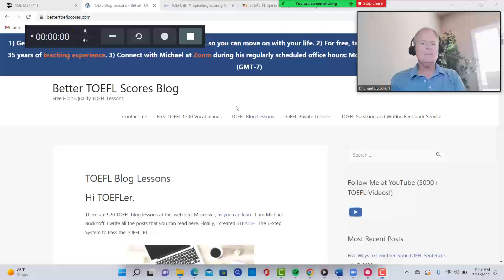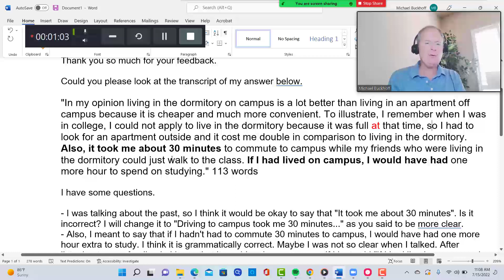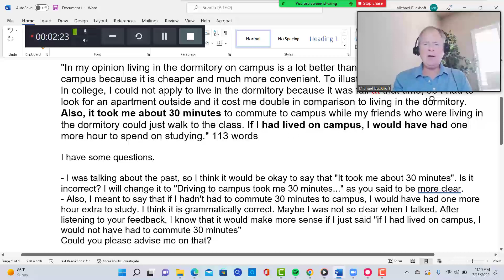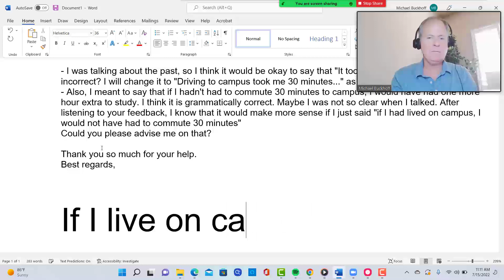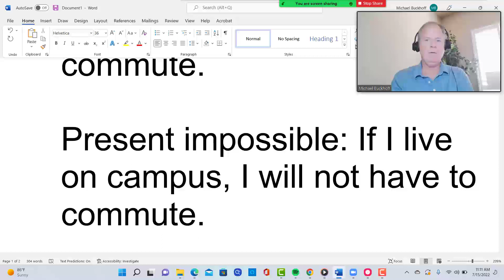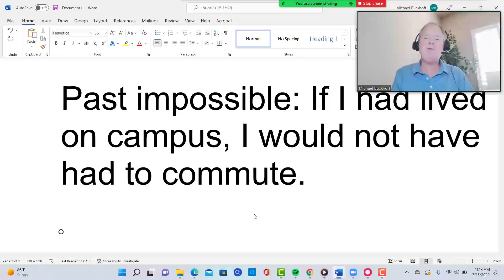Can you edit the transcript I used for my TOEFL speaking practice test?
Hi Michael,
Thank you so much for your feedback.
Could you please look at the transcript of my answer below.
"In my opinion living in the dormitory on campus is a lot better than living in an apartment off campus because it is cheaper and much more convenient. To illustrate, I remember when I was in college, I could not apply to live in the dormitory because it was full at that time, so I had to look for an apartment outside and it cost me double in comparison to living in the dormitory. Also, it took me about 30 minutes to commute to campus while my friends who were living in the dormitory could just walk to the class. If I had lived on campus, I would have had one more hour to spend on studying." 113 words

I have some questions.

- I was talking about the past, so I think it would be okay to say that "It took me about 30 minutes". Is it incorrect? I will change it to "Driving to campus took me 30 minutes..." as you said to be more clear.
- Also, I meant to say that if I hadn't had to commute 30 minutes to campus, I would have had one more hour extra to study. I think it is grammatically correct. Maybe I was not so clear when I talked. After listening to your feedback, I know that it would make more sense if I just said "if I had lived on campus, I would not have had to commute 30 minutes"
Could you please advise me on that?

Best regards,

Present possible: If I live on campus, I will not have to commute.

Present impossible: If I lived on campus, I would not have to commute.

Past impossible: If I had lived on campus, I would not have had to commute.